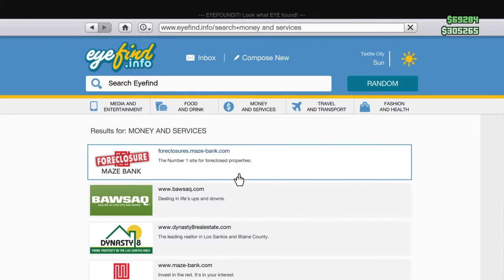GTA Online - (MC Scared 7) More MC jobs to do (Ps4)